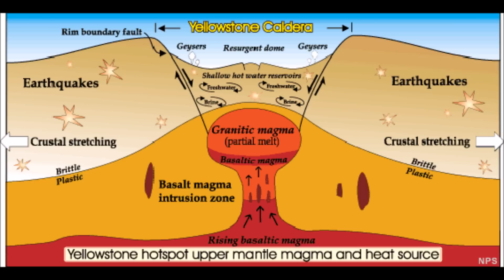Yellowstone BLASTS ONE HOUR - Volcano Activity of Steamboat Geyser & What does this mean?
3) Music - Marianas - Quincas Moreira